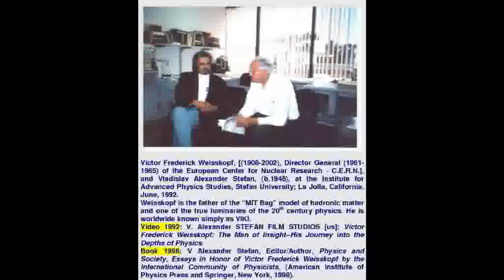Victor (Viki) Frederick Weisskopf on Schrödinger, (1992); History of Physics-Stefan University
Victor (Viki) Frederick Weisskopf on Schrödinger, (1992); The History of Physics Series-Stefan University

Institute for Advanced Physics Studies, Stefan University; The HISTORY of PHYSICS Series.
V. Alexander Stefan talks with Viki Weisskopf: June 17, 1992, La Jolla, California, USA.

Physics and Society: Essays in Honor of Victor Frederick Weiseskopf by the International Community of Physicists 1998th Edition
by V. Stefan (Editor)

Victor Frederick Weissskopf, (1908—2002), a Jewish born American physicist, is considered one of the true luminaries of the 20th century physics. Weisskopf was a physics-assistant to Schroedinger in Berlin in 1932.

Erwin Schroedinger, (1887—1961),  a Nobel Prize-winning, (1933), Austrian physicist made  fundamental contributions to quantum theory by formulating  the wave equation referred to as the Schroendiger equation.

Viki in La Jolla, California, (1992)
V. Alexander Stefan talks with Viki Weisskopf: June 17, 1992, La Jolla, California; Victor (VIKI) Frederick Weisskopf of the Massachusetts Institute of Technology, visits, (June16-18, 1992), the Institute for Advanced Physics Studies (IAPS). Victor Weisskopf had been the Honorary Science Advisor of the IAPS from 1989 thenceforth. In La Valencia Hotel, where Viki stayed, they would ask about him: Who is that classy man?"

The "Copenhagen Faust"
In 1932, Viki is the member of the organizing team, working on the show "Copenhagen Faust," as the tribute to the 100th anniversary of Johann Wolfgang von Goethe's death. God the father is Niels Bohr, Paul Ehrenfest is Faust, and Mephistopheles is played by Wolfgang Pauli.

Viki's Physics and Beyond
Among the many breakthroughs that Viki's research has yielded, there have been the theory of the widths of energy levels of the electron, the "Clouded Crystal Ball" model of nuclear structure, and the "MIT Bag" model of hadronic matter.
Weisskopf is the recipient of a great number of honors and awards worldwide; He was President of the American Physical Society, (1960); President of American Academy of Arts and Sciences, and Director General, (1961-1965), of the European Center for Nuclear Research (CERN). In 1976, Viki was elected to the Pontifical Academy of Science, an advisory body to the Pope. He focused on the efforts for nuclear disarmament through the Pontifical Academy.

V. Stefan, (Editor), Physics and Society—Essays in Honor of Victor Frederick Weisskopf by the International Community of Physicists, (American Institute of Physics and Springer, New York, 1998).

V. Alexander Stefan: My Passion (2008)